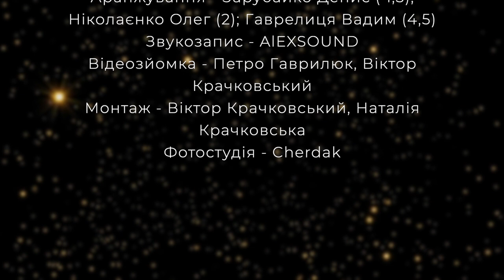Різдвяний вечір «Осанна»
Ансамбль НАОМІ

Виконують:
Крачковська Наталія
Паулович Юлія
Гапка Тетяна
Гапка Надія
Горжу Надійка
Каруші Людмила
А також - КУДРЯШКА ЄВА

Авторка ідеї - Наталія Крачковська
Авторка тексту - Наталія Крачковська
Аранжування - Зарубайко Денис ( 1,3); Ніколаєнко Олег (2); Гаврелиця Вадим (4,5)
Відеозйомка - Петро Гаврилюк, Віктор Крачковський
Монтаж - Віктор Крачковський, Наталія Крачковська
Фотостудія - Cherdak

00:00 - 00:41 -  Вступ
00:41 - 02:31 - Осанна
02:31 - 05:22 - Нам родилось Немовля
05:22 - 08:35 - Я люблю тебе сильно
08:35 - 12:22 - Помолися про батьків
12:22 - 16:52 - Осанна